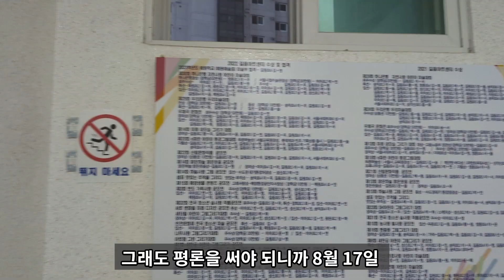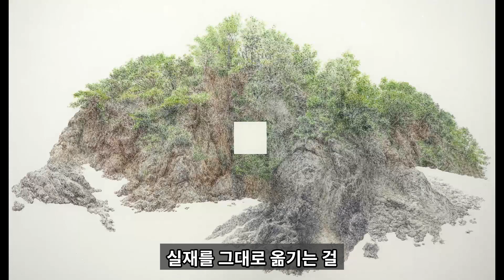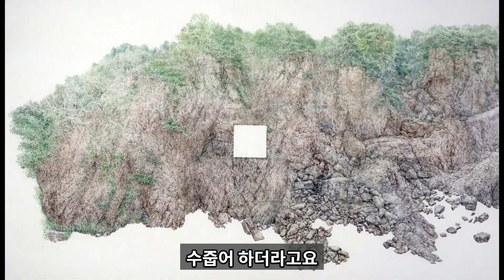호반문화재단 2022 청년작가 미술 공모전 H-EAA 선정 작가 김형욱 평론